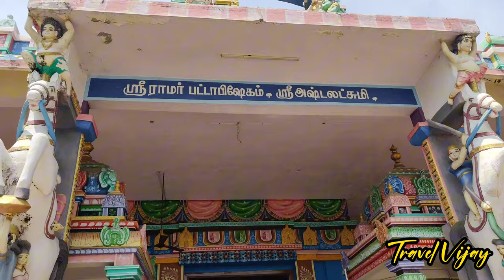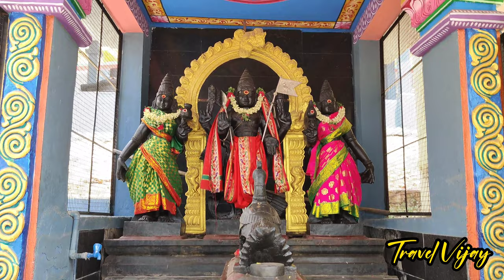தமிழ்நாட்டில் ஒரு அதிசயமான 1008 சிவலிங்க கோயில்📿Salem 1008 Shiva lingam 📿 Travel Vijay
தமிழ்நாட்டில் ஒரு அதிசயமான 1008 சிவலிங்க கோயில்👑1008 Shiva lingam in Salem 📿 Shiva lingam 📿 1008 Shiva lingam 📿 arunachaleswarar Temple

In this 1008 Lingam Temple, there are various temples of popular Hindu Gods and Goddesses some of them are listed below

👑Lord Ganesha Temple
👑Lord Ayyapa Temple
👑Lord Venkateshwara Temple
👑Lord Anjaneya Temple
👑Lord Murugan Temple
👑Lord Ram, Laxman, and Goddess Sita Temple
👑Lord Bhairav Temple
👑Goddess Mahalakshmi Temple

1008 SHIVA TEMPLE OF SALEM HISTORY

It was a very good coincidence when I visited this temple at that time this temple building construction was undergoing. I visited this Shiv temple in 2010 year's end. After that, I did not get a chance to visit this temple again. This temple construction was done by the Vinayaka Mission University. It is not a commercial temple it is run under the Vinayaka Mission University. There is a separate department in the Vinayaka Mission University that deals with the management and maintenance of the 1008 Lingam temple. I did not hear any mythological story about this temple so I can't say it is a very old or historical temple.

1008 Lingam Shiva temple is a very popular Lord Shiva temple in the city of Salem.
This Shiv temple has a total of 1008 Shiv Lings that why it is also popular as the 1008 Lingam temple. You will see in the temple each Shivling with a holy cow Nandi.
Hindu God Shiva has a thousand names mentioned in the Shiv Sahastranamavali. On the basis of this, this temple has 1008 Shiv Lingam. Each Shiv lingam dedicated to each name of Lord Shiv. There is a huge Shiv Ling about 17-18 feet. 1008 Shiv Lingam temple is actually established on a small hill so you have to go upwards like climbing on this small hill to see the main temple. As you can see the symbol of Vinayaka Mission University there is a Lord Ganesh image is there. So at the starting of 1008 Shiv Lingam temple, there is a huge statue of Lord Ganesha with the temple.

ENTRY FEES OF 1008 SHIVA TEMPLE SALEM
There are no entry fees in the temple for entry. Normally there is no entry fee for any Hindu temples.

1008 SHIVA TEMPLE SALEM TIMINGS
This beautiful 1008 Lingam temple opens daily for the devotees. So you can easily visit the temple any time and get blessed by Lord Shiva. If you want to see the full temple then the maximum time will be for this temple is 2-3 hours.

TEMPLE CLOSING TIME
     Afternoon: 12:00 pm to 04:00 pm

🌹1008 Shiva lingam temple in Salem
🌹1008 Shiva lingam in Salem
🌹1008 Shiva lingam
🌹 Salem 1008 Shiva lingam temple
🌹salem 1008 Shivan lingam
🌹Salem Vinayaka Mission
🌹Vinayaka Mission in Shiva lingam temple
🌹Vinayaka Mission 1008 Shiva lingam
🌹1008 Sivan Temple